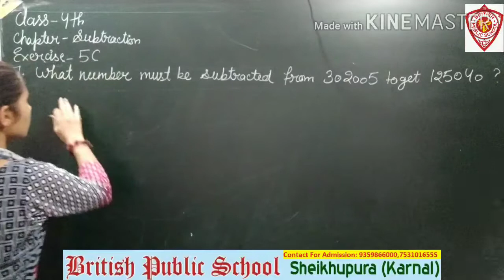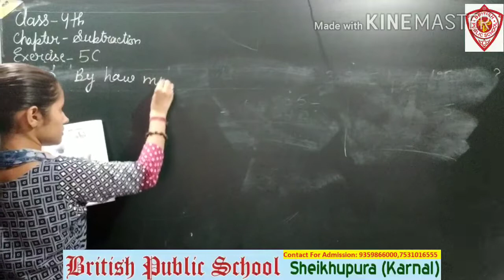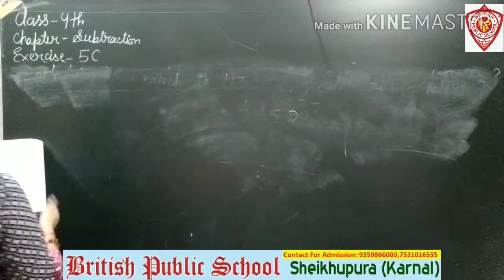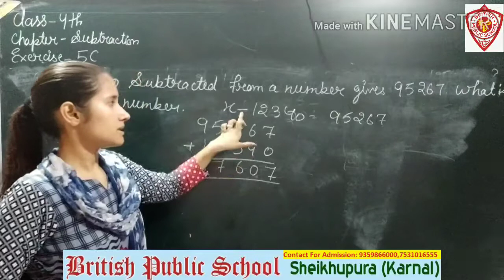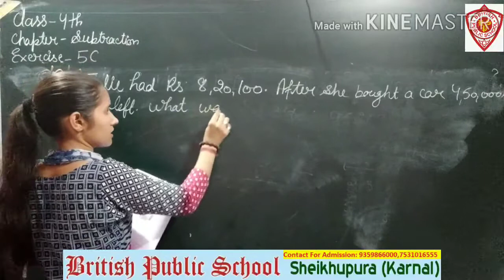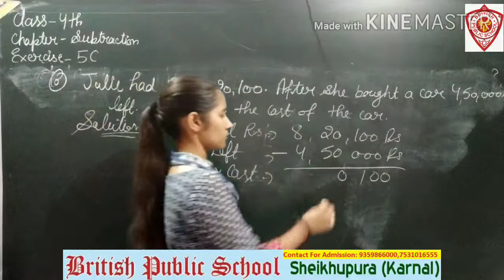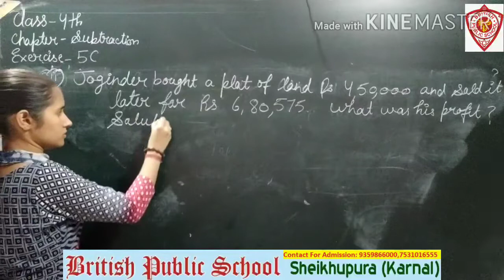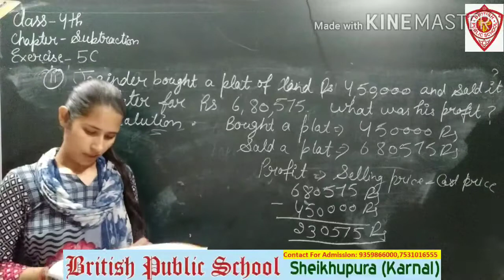Class-4th maths exercise-5c (7to12sum) by sweety mam british public school